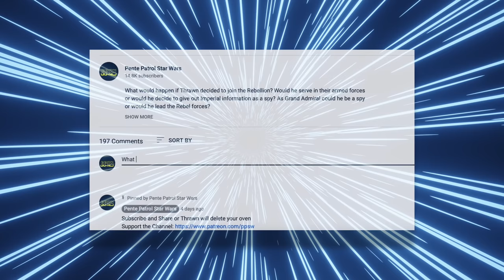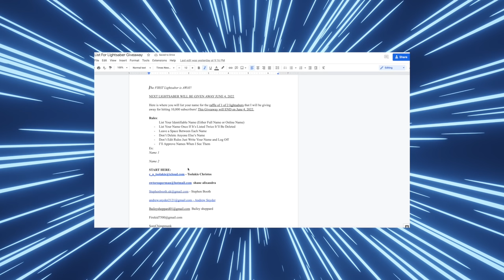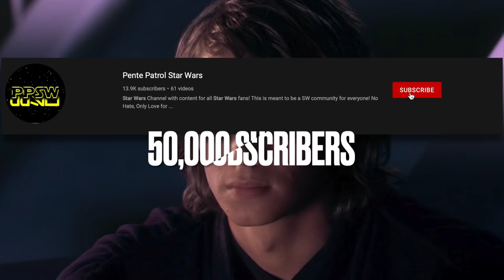What If Darth Vader Survived Return of the Jedi (Star Wars What Ifs)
What If at the End of Return of the Jedi, the newly turned Anakin Skywalker Stays ALIVE? Is Anakin able to right the wrongs he committed as Darth Vader or does he fail to live up to the former man that was Anakin Skywalker?